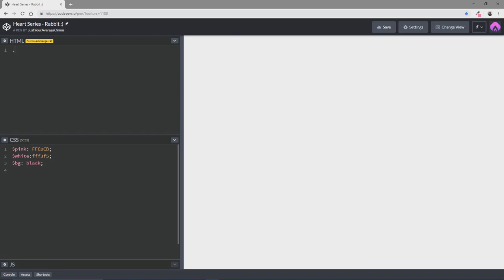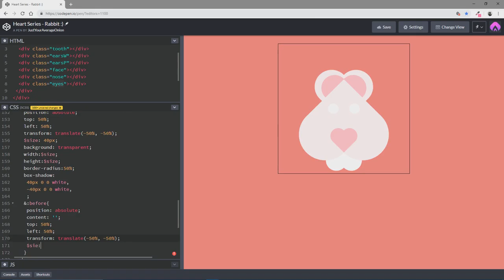CSS Heart Shapped Bunny :)